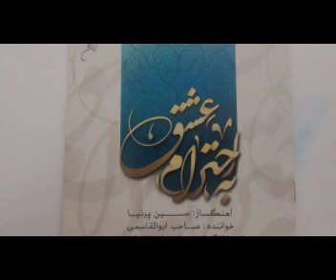Composer Hossein Parnia آهنگساز حسین پرنیا آلبوم به احترام عشق صاحب ابوالقاسمی نگارا